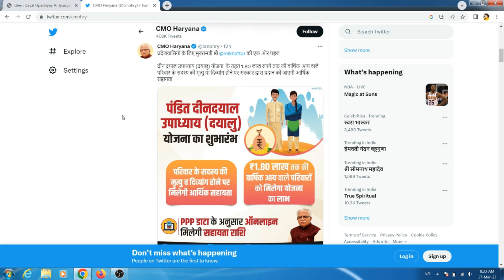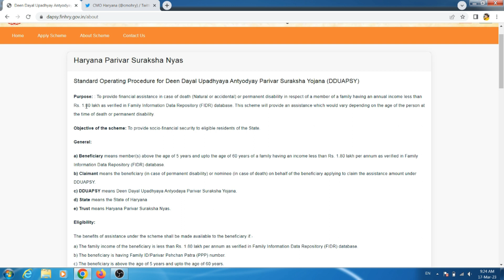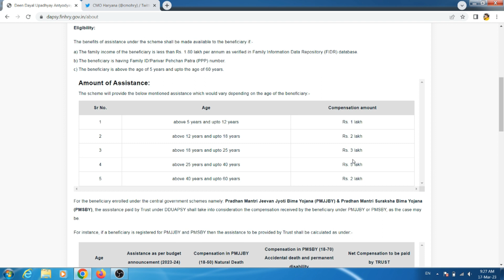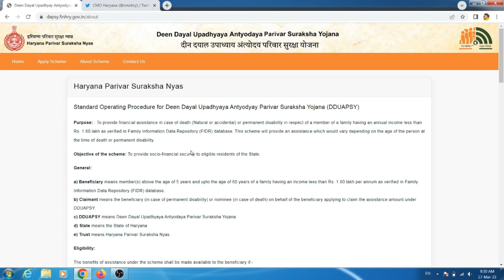हरियाणा नई योजना शुरू | Deen Dayal Upadhyaya Parivar Surksha Yojana | dduapsy Apply Online